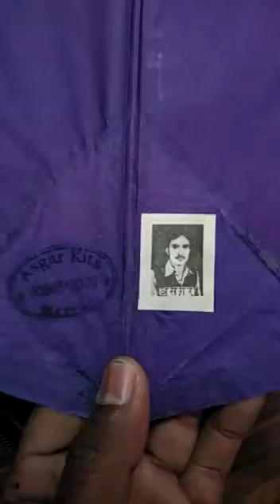Asgar ki patang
Golden kites by topmost workers